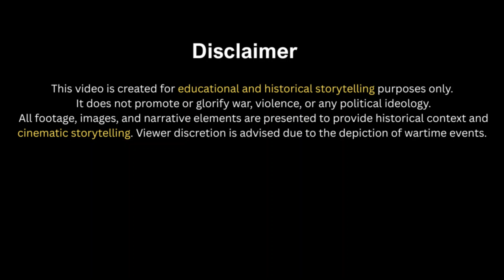Japanese Commanders Thought the Sea Was Safe—Until Sonar Buoys Started Talking Back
Discover how American sonar buoys transformed the silent oceans of World War II into a vast network of sound and science. In 1944, Japanese submarines believed the sea still protected them—until U.S. aircraft began listening through the waves. This real-history documentary explores the sinking of the I-52, the birth of acoustic warfare, and how sonar, radar, and industrial power rewrote the rules of the undersea war. From secret Atlantic missions to Operation Barney inside the Sea of Japan, witness the technology that ended Japan’s naval dominance and defined the modern age of submarine detection.